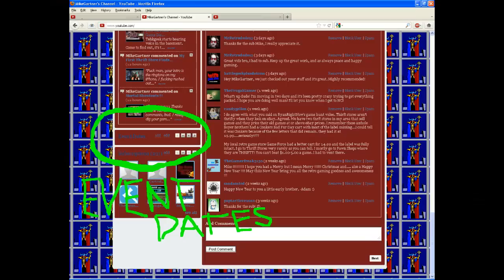Channel Update and Un-Stank-Masking?!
With the upcoming apocalypse, starting with all of Youtube's channels looking bland and identical on March 7th, MikeGartner's channel will attempt to combat this stymieing of creativity by releasing videos weekly.  Every Thursday, starting next week, will be a new video on the channel!

Hopefully, some of the videos are your favorites, such as:
Video Game Garage Sales LIVE
Retro Rewind
Trade Videos
We Collect. You Decide.
Stank's Ranks
Residential Thriftin'

Oh, and Craigslist WTF videos will be released every other Tuesday, starting next week.  Please keep sending in those douchefuck ads.